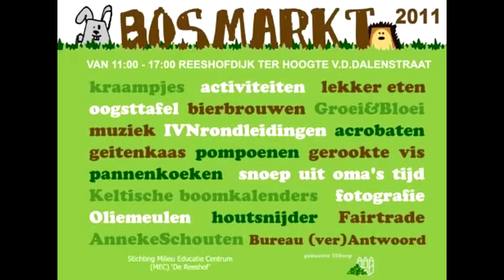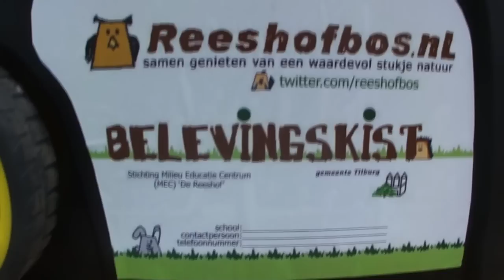Reeshofbosmarkt 2011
Korte impressie van de Reeshofbosmarkt 2011. Het was een gezellige drukke dag in het Reeshofbos in Tilburg. Alle bezoekers en deelnemers ontzettend bedankt!

De Beelden zijn tegen 16:00 genomen het was zo druk geweest, bier was op, gerookte forel, sateh en pompoensoep ook. De pompoenman had zich voorbereid maar nog maar krap genoeg en de laatste hertenworstenbroodjes zijn ook opgesnoept.

Bij de oogsttafel en bij Groei & Bloei is ruim 350,- euro opgehaald voor Stichting Broodnodig van Pater Poels! Knap gedaan!

(als je op de getalletjes (360p) klikt dan kun je dit filmpje op nog veel betere kwaliteit bekijken.